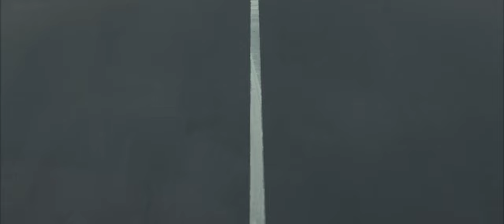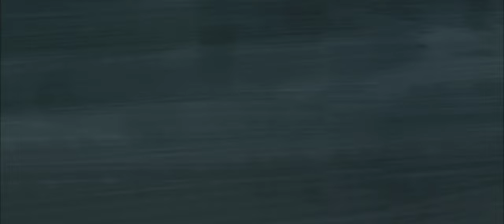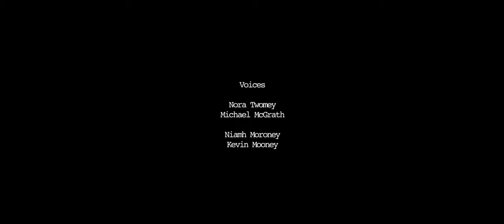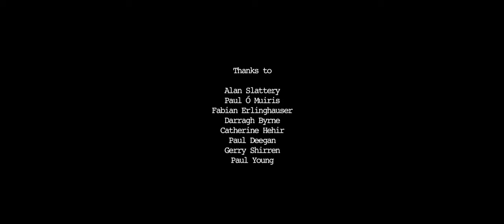Somewhere Down the Line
Somewhere Down the Line follows a man’s life, loves and losses, shown through the exchanges he has with the passengers in his car.
Directed by Julien Regnard.